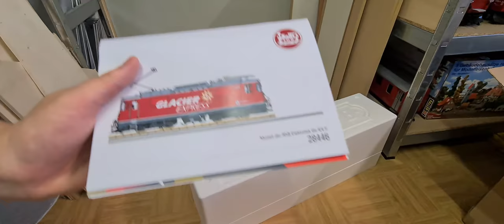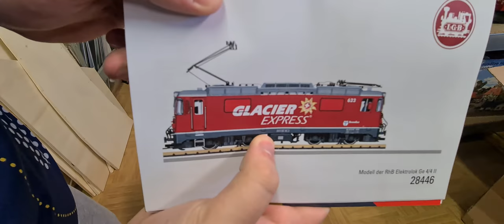Unboxing, LGB 28446, RhB Ge 4/4 II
Heute kommt die Ge 4/4 II der RhB mit der Artikelnummer 28446 von LGB aus der Schachtel.
Das Besondere ist hier die aufwendige Bedruckung mit dem Schriftzug
" Glacier Express "
und dem Schweizerkreuz, der Betriebsnummer 623 und dem Wappen von Bonaduz.